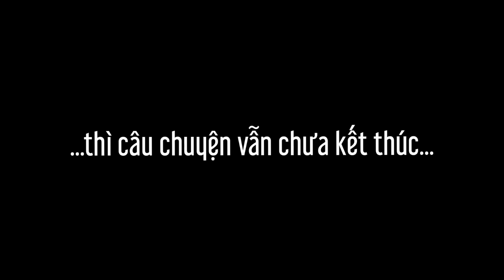Một câu chuyện như chưa có hồi kết... | Chuyện anh em Season 2 | Trailer